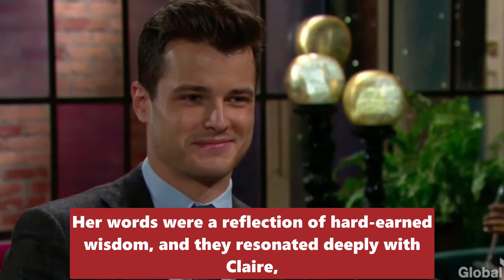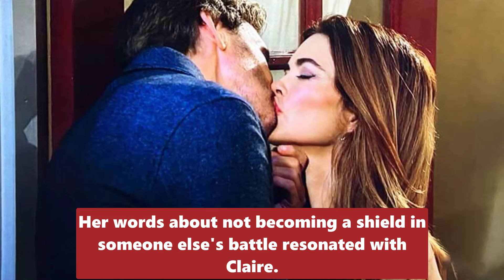Breaking News YR Spoiler Claire doesn't go to Paris - Kyle is angry thinking Victoria won't allow it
1. Rug Gripper Carpet Tape - 4 Pcs Non Slip Pads Corners for Hardwood Floors, Tile, Wood
2. Pet Hair Removal Tool - Lint Remover for Pet, Dog, Cat
3.Rug Gripper Pads - Pack of 12 Non Slip Carpet Stickers for Hardwood Floors, Tile, Wood, Laminate
Breaking News YR Spoiler Y&R Claire doesn't go to Paris - Kyle is angry thinking Victoria won't allow it